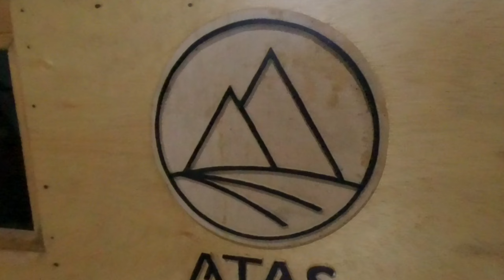Cafe Atas dan Riam Ngtarek